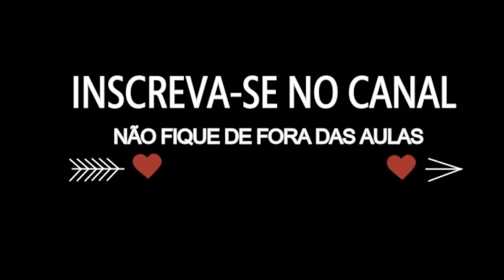61- Vagonite Fita para iniciantes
Essa semana escolhi com muito carinho para vc a técnica vagonite fita. Uma aula didática para as amigas que tem vontade de aprender essa técnica maravilhosa.

Adaptei um modelo com pontos básicos usados nessa técnica para vc bordar e praticar.

Existem vários modelos diferentes com o passo a passo nos canais das amigas aqui no Youtube, vou deixar alguns para vc acompanhar. Tem modelos lindos para vc bordar.

Luciene Pereira- Aprendendo com a lu
Jaqueline Jesus- Vago Arte
Santana Lima
Ana Maria Barbosa- Artes Ana Flores de Fita

Gravei essa aula com muito carinho, espero que vc goste e faça lindos trabalhos.

Tenha uma ótima semana aguardo vc no próximo sábado para mais uma aula. Bjs